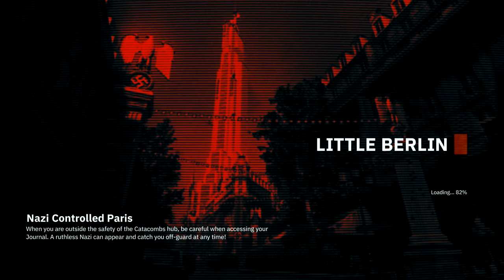PRISON BREAK?! [Wolfenstein Youngblood! Part 8]